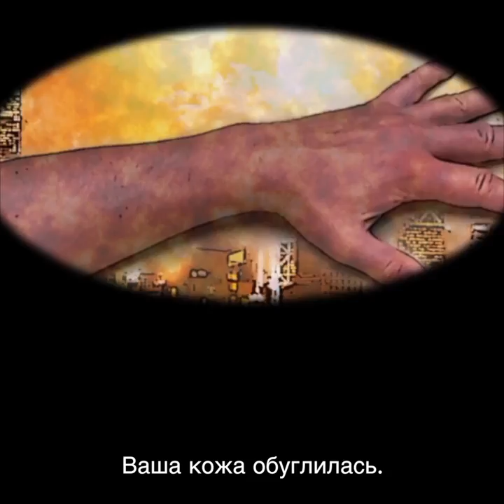Если на город сбросят ядерную бомбу, вот что его ждет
Необратимые последствия ядерного взрыва наступают с первой же секунды, а затем десятилетиями преследуют людей. В нашем видео - анатомия изменений, которые будут происходить с человеком после ядерного взрыва.